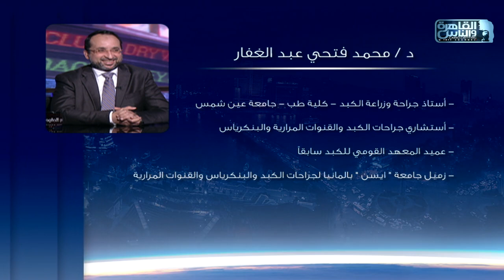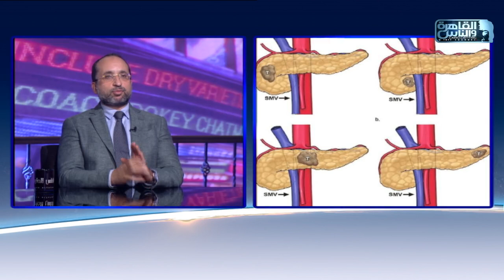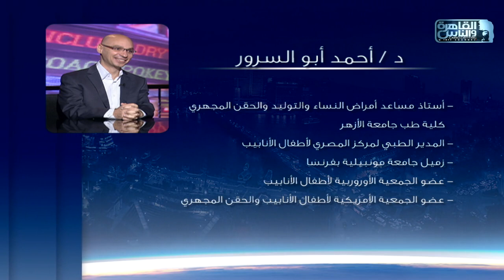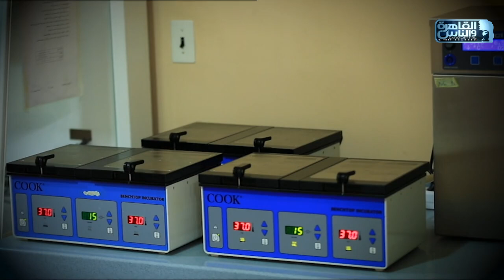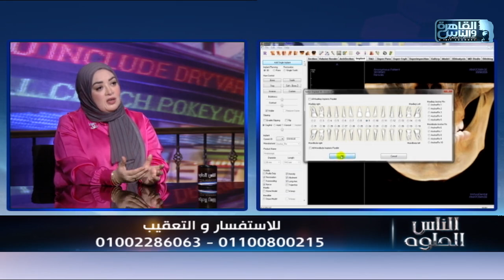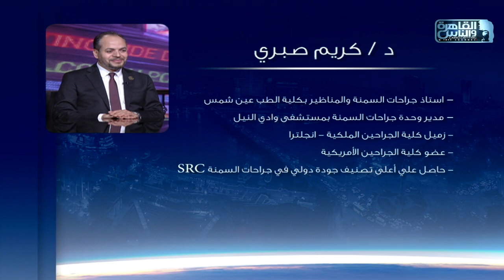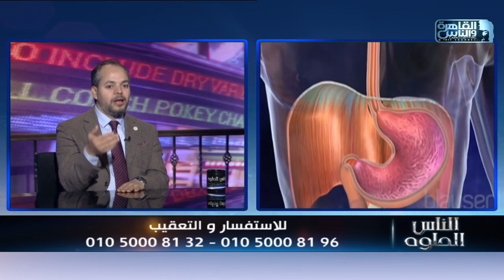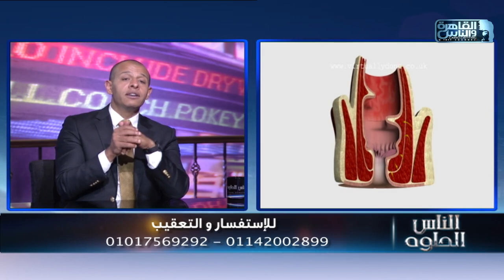الناس الحلوة | الحلقة الكاملة 8 مارس 2023 مع دكتور أيمن رشوان